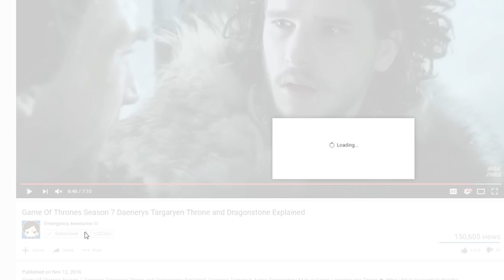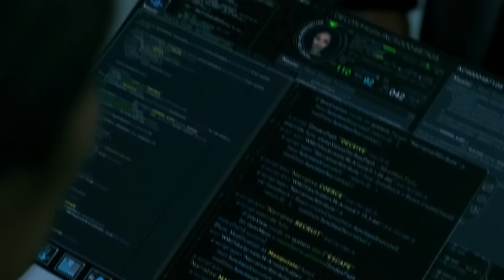Game Of Thrones Westworld George RR Martin Crossover Idea Explained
Game Of Thrones Westworld George RR Martin Crossover Idea Explained. Game Of Thrones Season 7, Westworld Season 2, Jon Snow Daenerys Targaryen